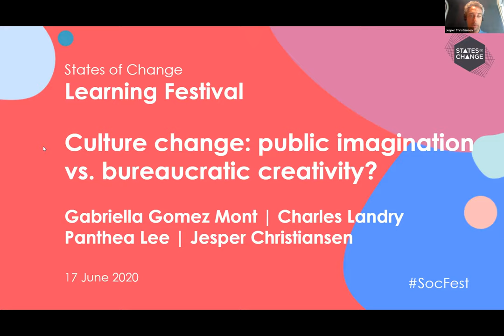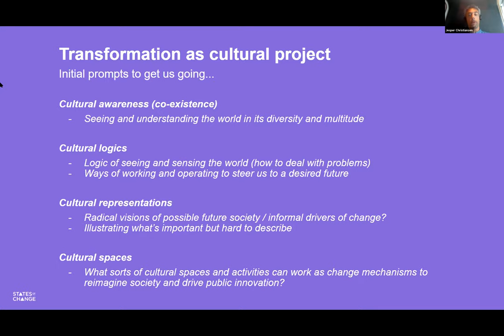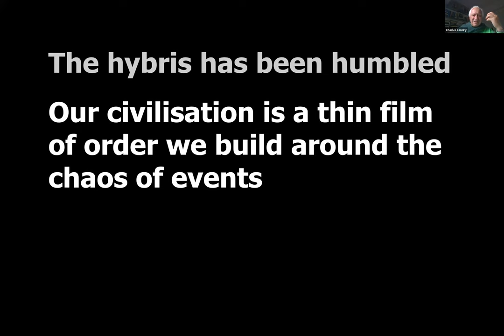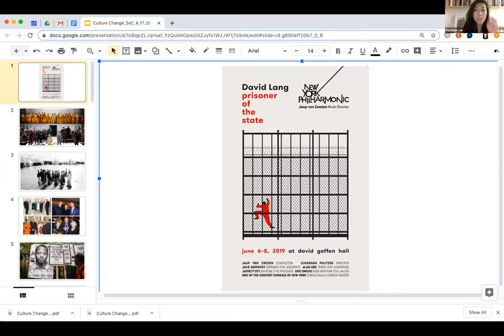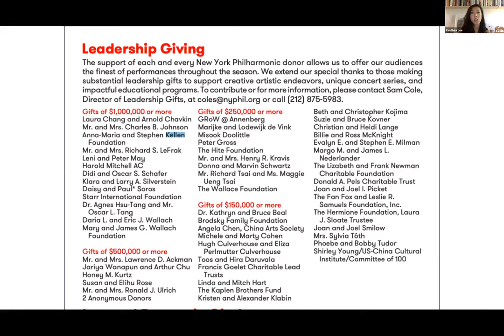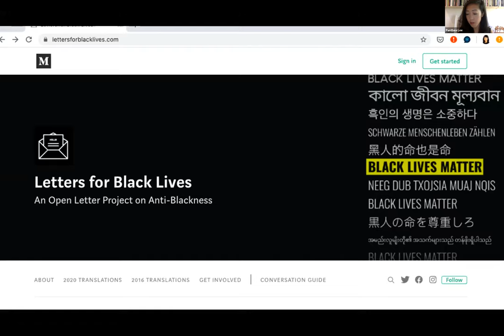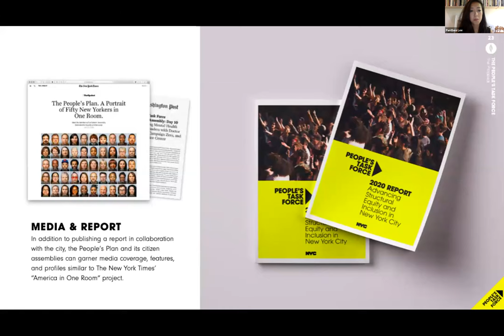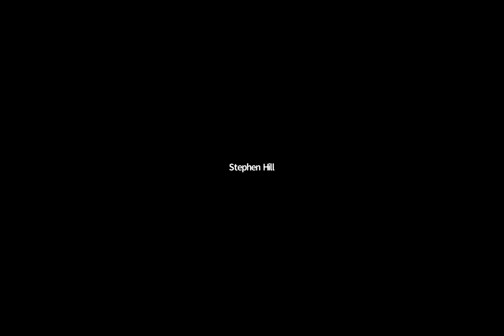Culture change: public imagination vs. bureaucratic creativity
What is the role of culture and cultural activity in decision-making?

The session revisits the change mechanisms to reimagine society and explores what sorts of cultural spaces we need to drive public innovation.
Join us for a panel of experts sharing their observations before we go into a collective reflection on the topic.

Gabriella Gomez-Mont
Gabriella Gómez-Mont is the founder and director of Laboratorio para la Ciudad, the experimental arm and creative think tank of the Mexico City government. Gabriella has won several international awards and recognitions for her work in different disciplines. Gabriella is a Fabrica alumni, a TED Senior Fellow and a Yale World Fellow, and was recently selected as a World Cities Summit Young Leader.

Charles Landry
Charles works with cities around the world to help them make the most of their potential and facilitates complex urban change projects. He is co-founder of the Creative Bureaucracy Festival. He has published extensively. Most recently The Civic City in a Nomadic World, The Creative Bureaucracy (w Margie Caust), An Advanced Introduction to the Creative City, Psychology & the City (w Chris Murray)

Panthea Lee
Panthea is the Executive Director of Reboot. In over 30 countries, she's facilitated unlikely but transformative collaborations between communities, activists, and institutions to advance social justice. Panthea has led global co-creation processes to protect civic space, tackle corruption, strengthen participatory democracy, reform international agencies, and drive media innovation.